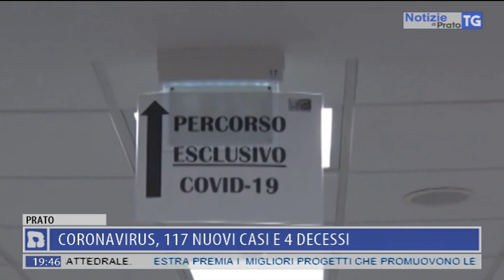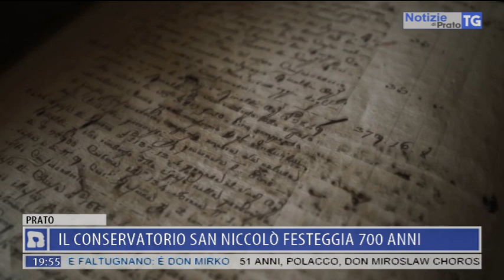2020-12-04 NOTIZIE DI PRATO TG ORE 19.45